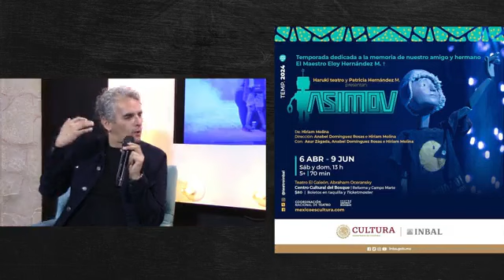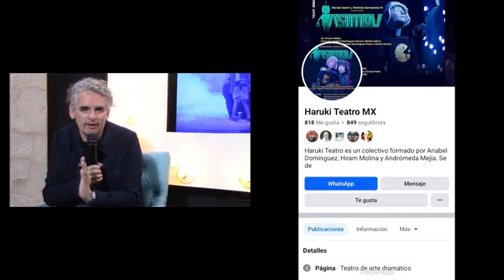Entrevista con Hiram Molina de la obra "Asimov" en el programa ¿Y tú de qué la giras?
Entrevista con Hiram Molina en el programa ¿Y tú de qué la giras? en Orbe-Promo con Gaby More Franck, sobre la obra de teatro "Asimov" que se presentará hasta el próximo 09 de junio (05 de mayo suspende función), los sábados y domingos a las 13:00 horas en el Teatro El Galeón Abraham Oceransky